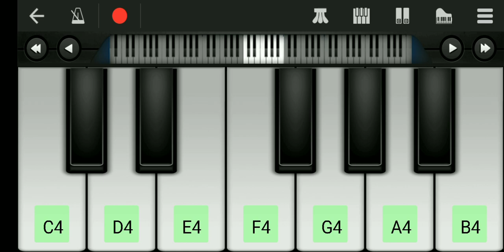Ram siya ram piano tutorial | Ram siya ram walk band | Ram siya ram perfect piano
Ram siya ram mobile piano
walkband
piano tutorial
Ram Siya Ram walk band (Cover) Ringtone
Ram siya ram walk band
Ram siya ram perfect piano
Ram siya ram piano tutorial
Ramayan chaupai on piano
ramayan chaupai piano notes
Ram siya ram lofi
Walk band+Perfect Piano

Piano | Piano Music | Piano tutorial |
Piano Song | Piano Piano | Piano cover | Piano Lessons For Beginners | Piano instrumental |  Piano kese Bajate he |
Piano Relaxing Music | Piano game | Piano band | How to play | Learn Easily on piano |
ORIGINAL Ringtone

💌& Comments

Please Read